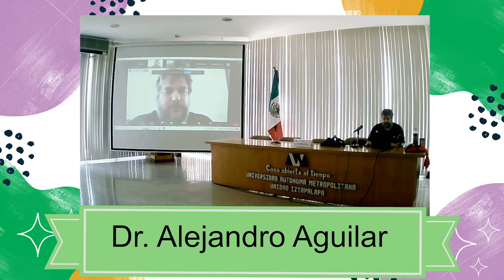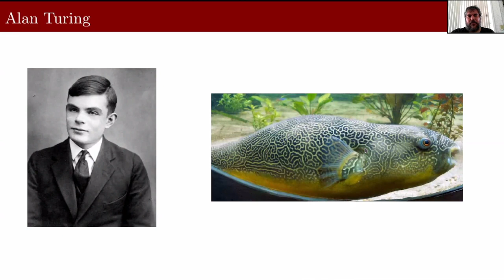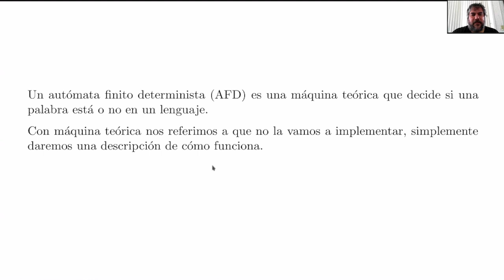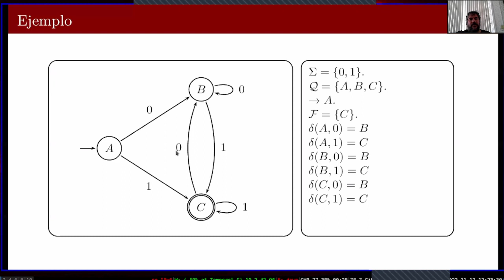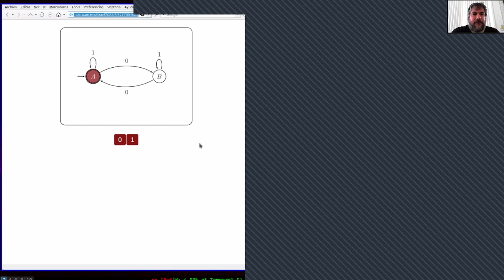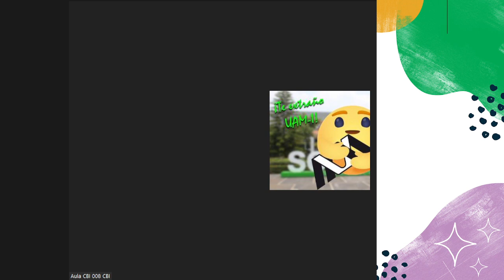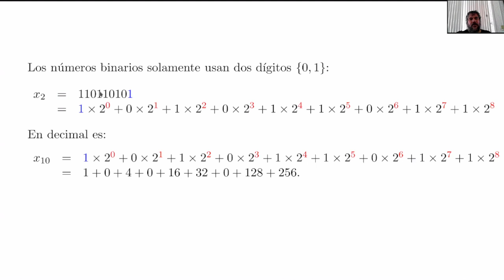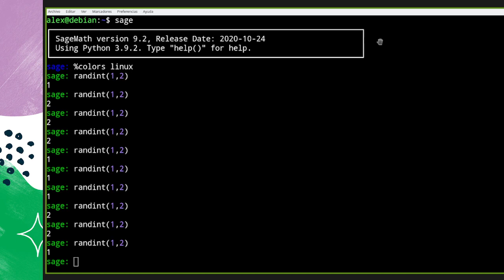Máquinas de Turing: La frontera entre la lógica y la computación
Máquinas de Turing: La frontera entre la lógica y la computación impartida por el Dr. Alejandro Aguilar